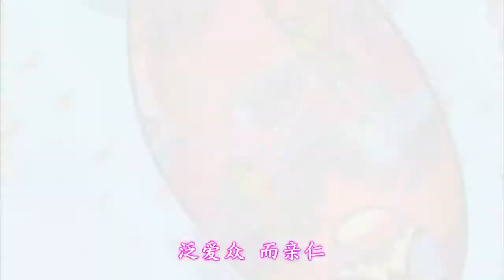孝孝龍奇幻記 第17集 HD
願以此功德，莊嚴佛凈土，
上報四重恩，下濟三塗苦；